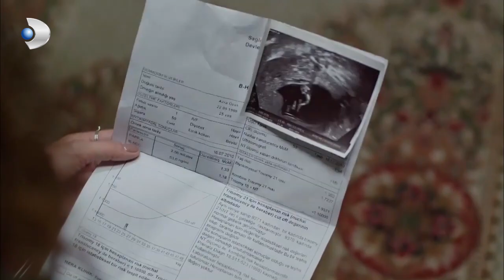Love - Şebnem Accepts Kerem's Marriage Proposal! - Special Section